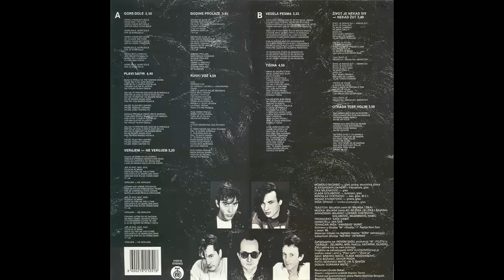Bajaga i Instruktori - Vesela pesma - (Audio 1988) HD